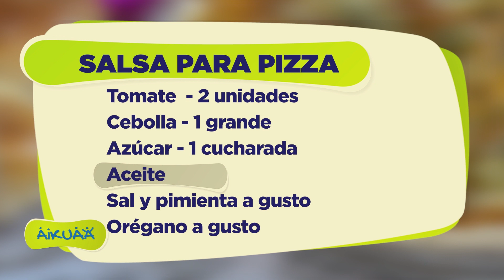Pizza casera | Capítulo 5 | Aikuaa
Hoy en Aikuaa: Pizza casera para vender congelada o lista para consumir

Nos acompaña: Carolina Rienzzi de Caseritas Gourmet

martes, 18/08
18:00